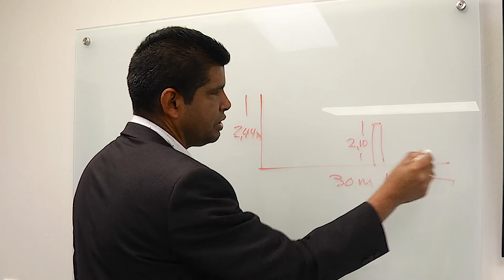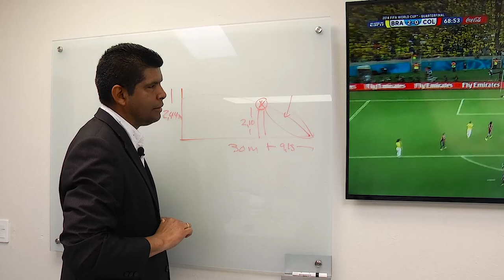Uno de los mejores goles del mundial desde la física.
Esperamos que todas la variables que interfieren en que nuestra Selección Colombia cumpla su objetivo en el Mundial de Rusia 2018 estén a nuestro favor. Conoce cómo se logró uno de los mejores goles del mundial desde la física.